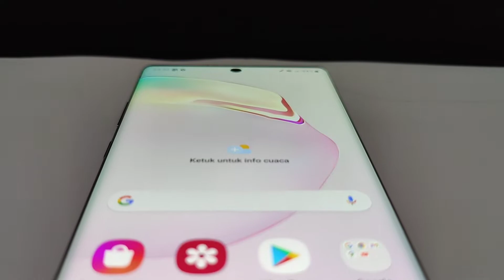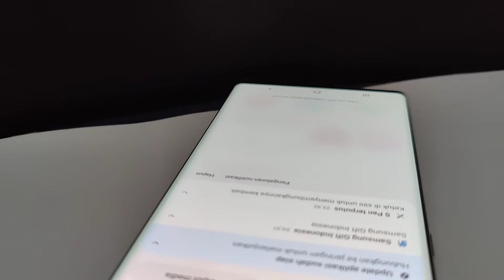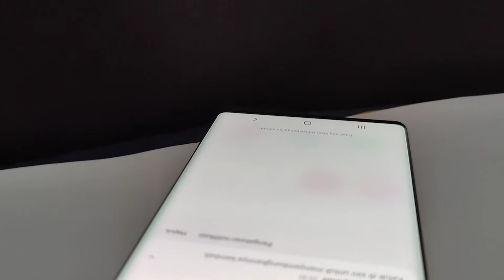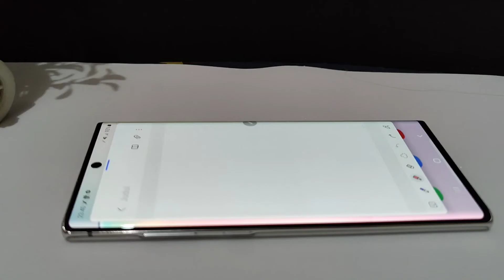review Samsung note 10 plus tahun 2022 - ASAL MASUK CHANNEL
berikut adalah video review Samsung note 10 plus di tahun 2022
apakah masih worth it atau tidak?
simaksaja video nya sampai habis ya